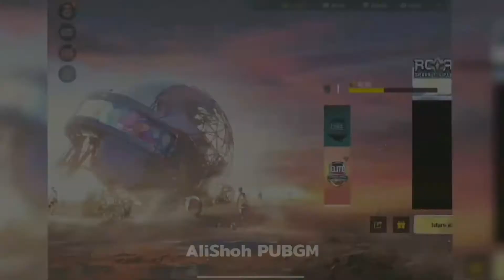14 SEASON ROYALE PASS ARCHIVE |PUBG MOBILE.